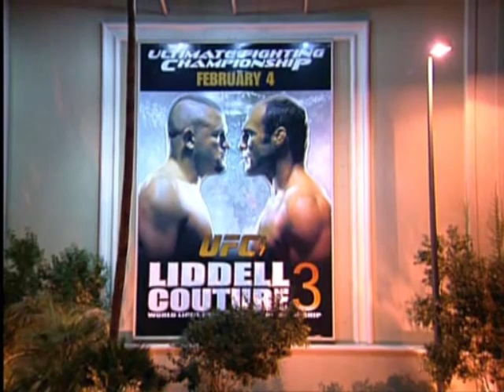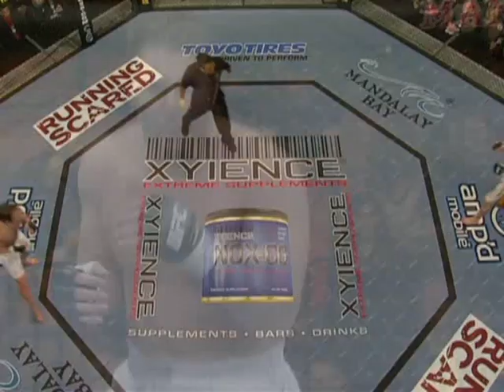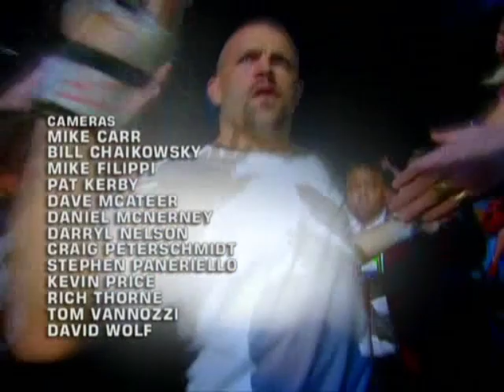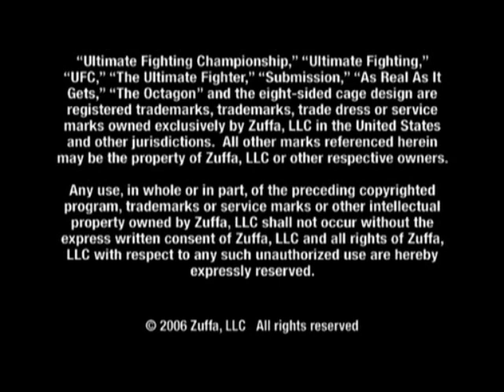UFC 57: Liddell vs. Couture 3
UFC 57 - Great card, Big fights!
Headlining the card was an anticipated rubber match between top UFC stars and former coaches of The Ultimate Fighter Chuck Liddell and Randy Couture, widely touted and marketed as MMA's first major trilogy.
February 4, 2006. It was held at the Mandalay Bay Events Center on the Las Vegas Strip in Nevada